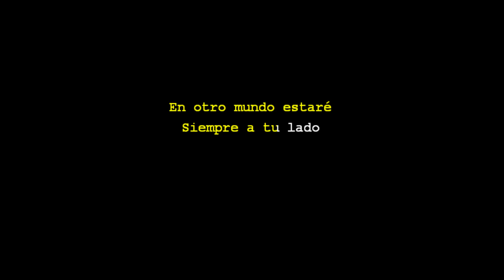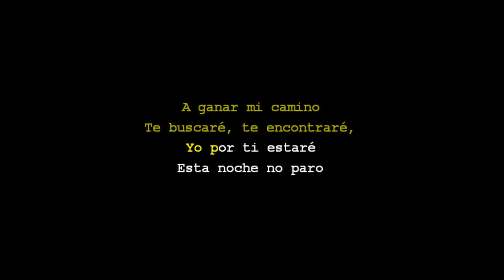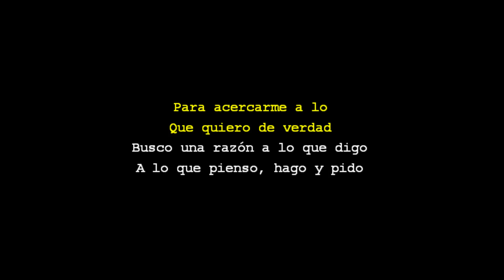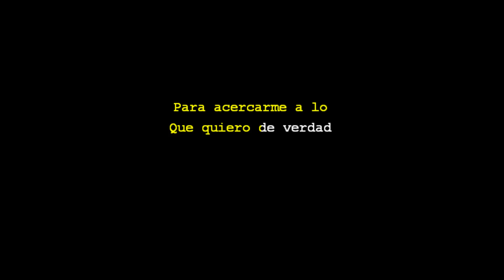Esta Noche No Paro - Karaoke - Soy Luna Cast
Hello dear community, I want to tell you that our team already has Patreon, so in this way you will lend us a hand with your contribution and you will contribute to the development of future content for your entertainment, counting on you will have a benefit that will make you make transcendental decisions hereinafter for the channel.